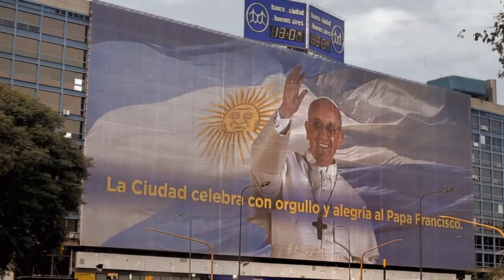BSAS 2018 cierre Nanjing 2014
Video proyectado al cierre de las olímpiadas de la juventud en Nanjing 2014, invitando a las olimpíadas Buenos Aires 2018